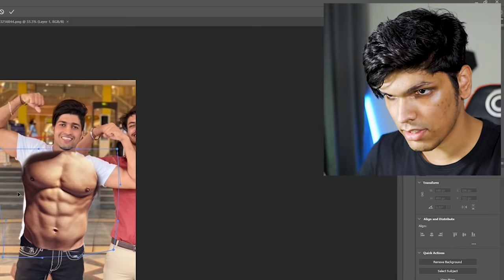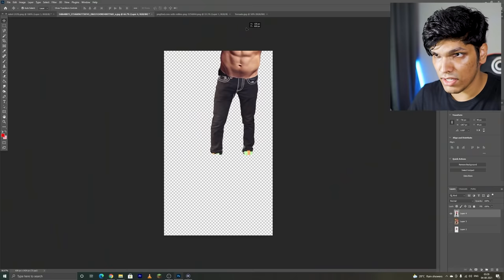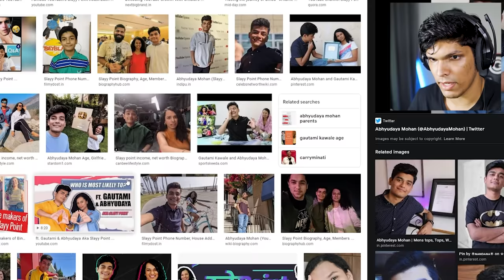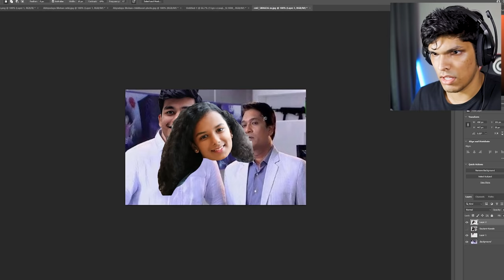MY NEW HAIRSTYLE!!!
Photoshop King is back! We have lot of fun today. We photoshop few Youtubers.